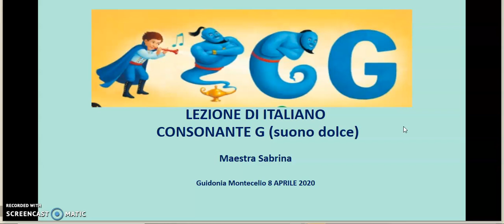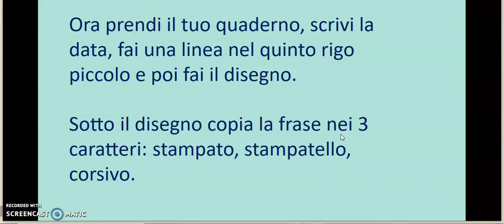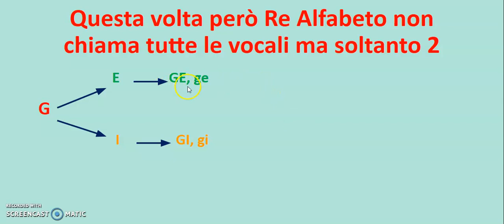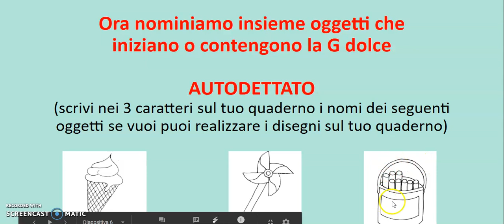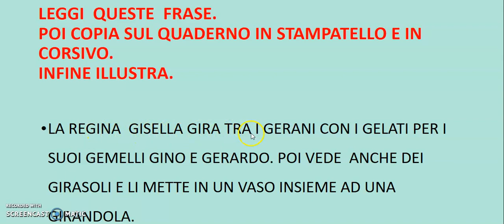Videolezione G suono dolce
Lezione sulla G suono dolce. Classe prima primaria. Libro di testo "Che Magie!". Fabbri/Erickson